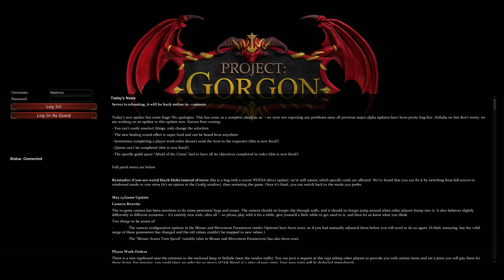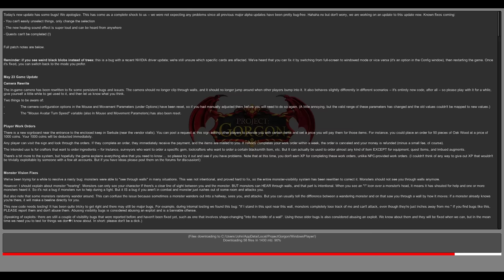Project Gorgon The Best PvE MMORPG Out There MMO